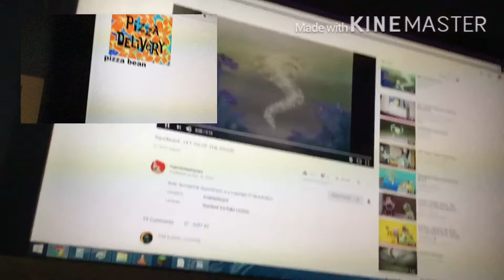Episode cartoon portrayed by spongebob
Let go of the pizza